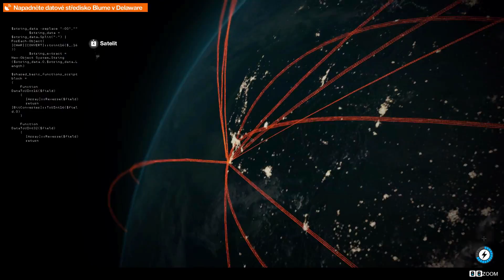Watch Dogs 2 - Part 11 | Czech Let's Play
Vloupáme se do Galilei abychom přeprogramovali raketu pomocí které následně "hackneme svět".